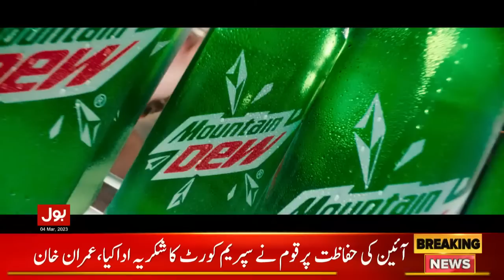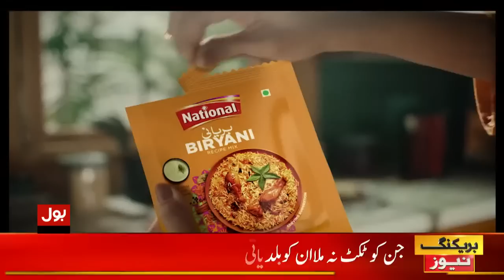LIVE : Bus Bohat Ho Gaya | Jasmeen Manzoor | Imran Ismail | Barrister Ehtisham | Abid Qaiyum Suleri